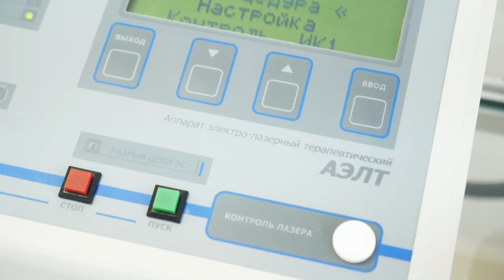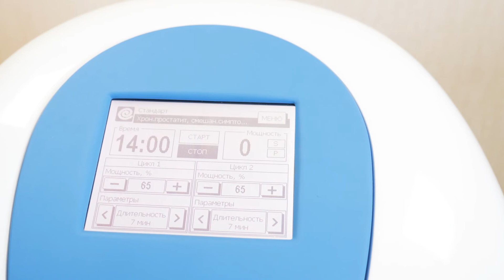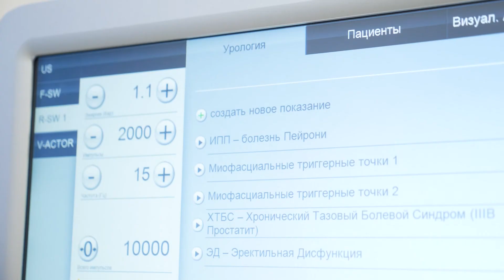Диагностика урологических заболеваний